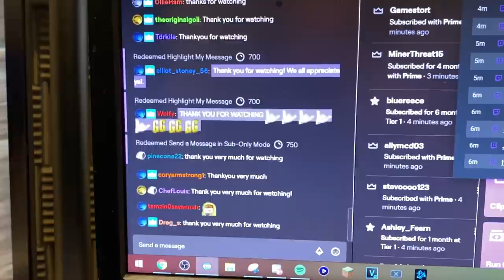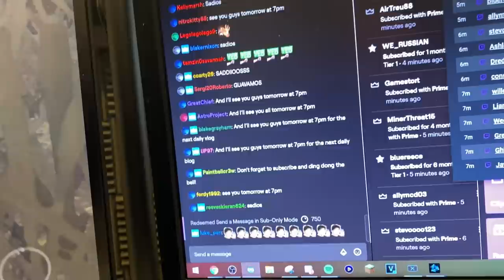ESCAPING from ISOLATION!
I've disabled comments on this video due to comments of people not understanding that the footage filmed from myself and Karl was before the 'exercise is only allowed with members of your OWN household rule' was put into place.
I've mentioned several times to my viewers that not all the footage you see during these isolation vlogs are in real time, but people dont listen.. so to save headaches and pointless comments i've disabled them entirely. Hope you enjoy the video!